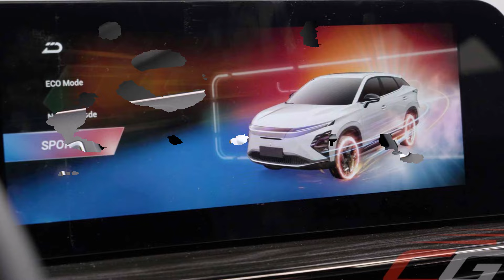SUV tầm giá trên 600 triệu chốt ngày ra mắt tại Việt Nam: Ngay trong tháng 11, dự kiến 2 phiên bản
Lô xe Omoda C5 đã lên đường về Việt Nam và chốt thời điểm ra mắt vào cuối tháng 11 sau gần một năm thăm dò thị trường trong nước.